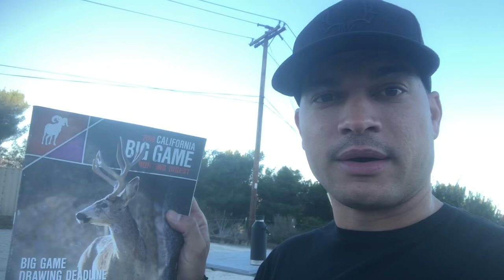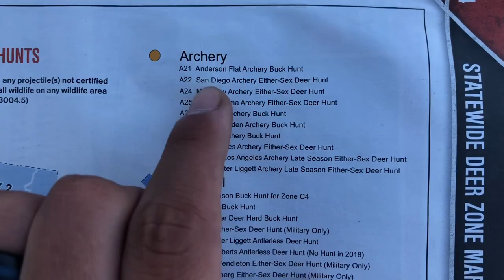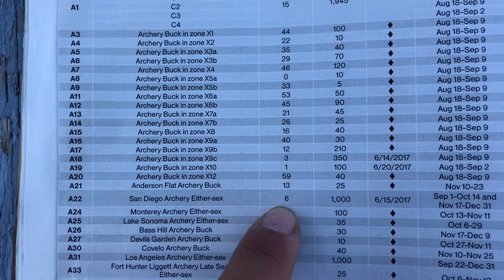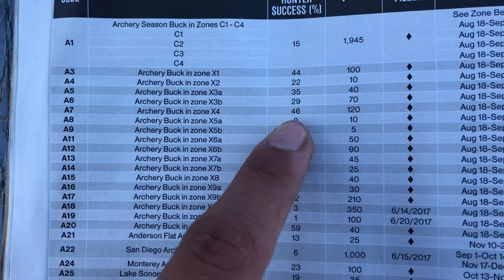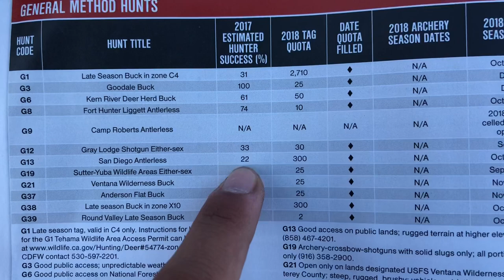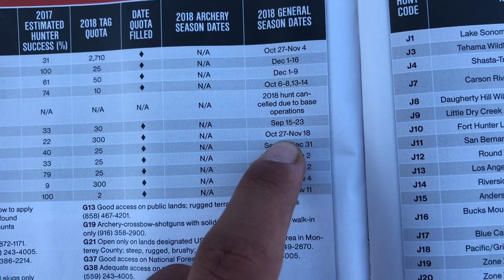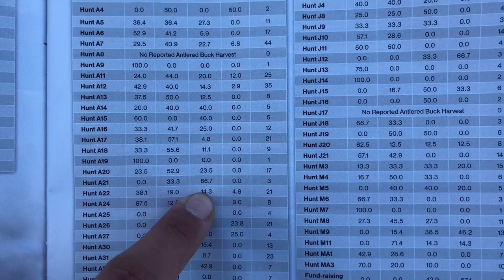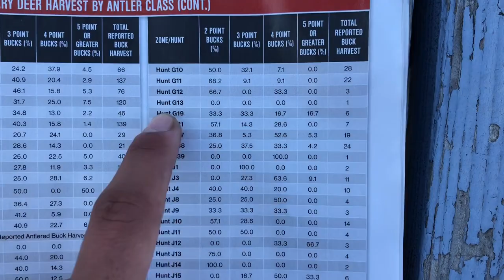HARDEST PLACE TO HUNT DEER IN CALIFORNIA!?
⚠️UPDATE! A22 is only for the A22 time frame and a AO tag IS NOT authorized for use during that time! ⚠️

A little bit of stats on the harvest % in San Diego county and it’s safe to say that YES is one of the most difficult places to hunt deer in. Enjoy.